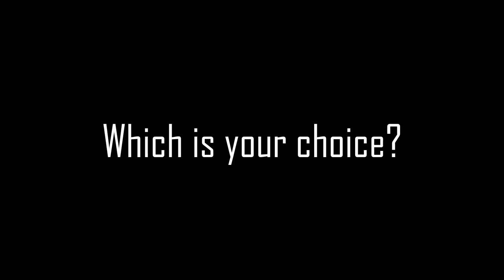SQUID GAME: Deadly Decision| Bread-N-Butter comic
Bread-N-Butter Production Team:
Idea: [redacted]
Script writter/editor: [redacted]
Artist: Belle SChan(飛べ)